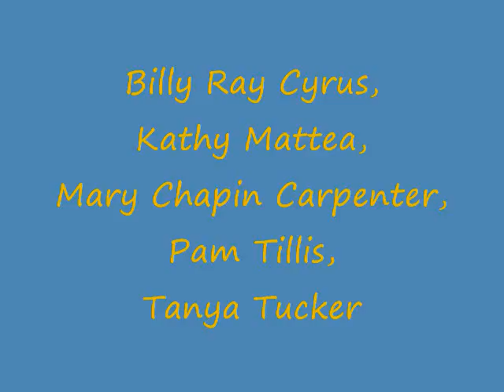The One And Only Amazing Peter Breck!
Romeo ~ Dolly Parton